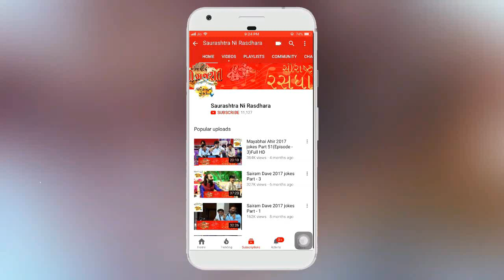Devraj Gadhvi || Ajosakhi katchi song